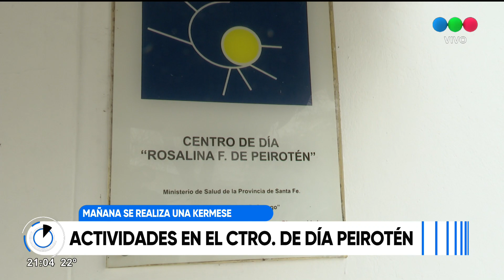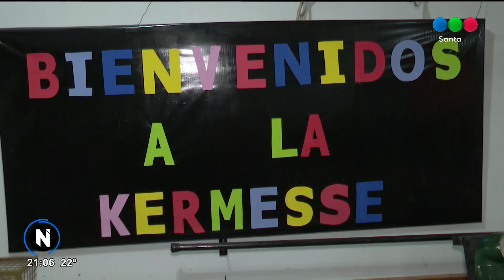Actividades en el centro de día Peirotén